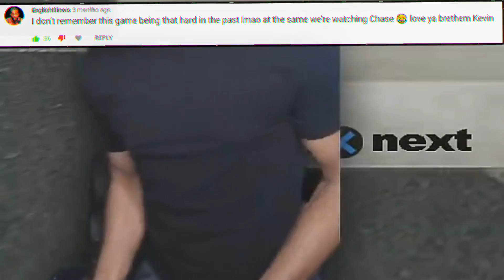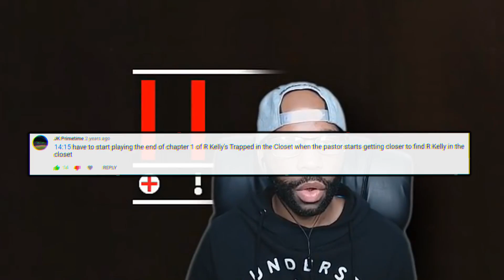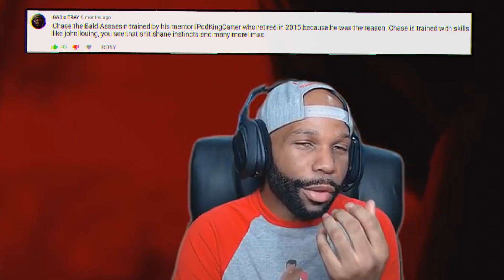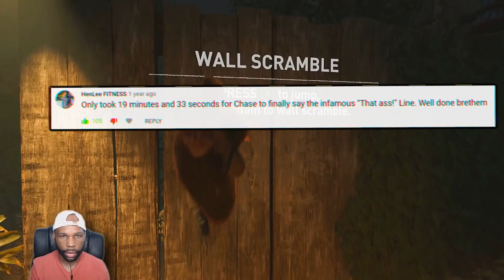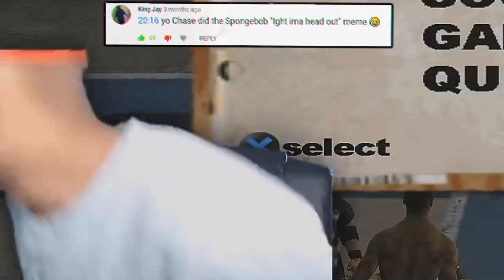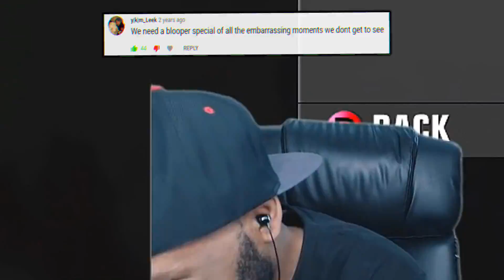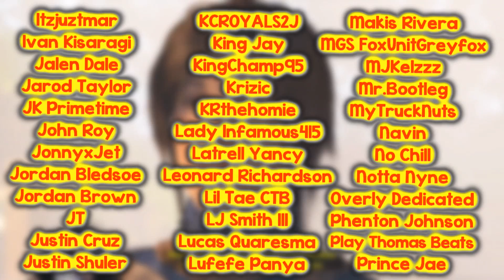Funny Moments Montage Vol. 52! (Hitman, Tomb Raider, & More) - Trapped In The Closet Like R. Kelly!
Check it! xChaseMoney Funny Moments and Rage Montage Volume 52.

Funny Moments and Rage Montage Volume 52 features Hitman Funny Moments, And 1 Funny Moments, Shadow of the Tomb Raider Funny Moments, Dead Rising 4 Funny Moments. These clips may include, Story Missions, Cut Scenes, Cinematics, Rage, and Funny Video Game Fails from various Single Player Campaigns.

✅ Funny Moments and Rage Montage Vol. 57! I'm The Black Luke Skywalker! (Tony Hawk, Star Wars, & More)

✅ Funny Moments Montage Vol. 55! You Picked The Wrong House Fool! (GTA, 25 To Life, & Spiderman)